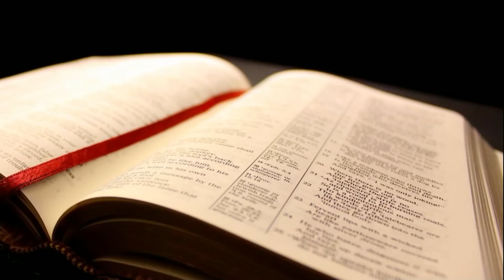Evangelio y homilía de hoy sábado 31 de diciembre de 2022, Rvdo. Enric Ribas, pbro.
→ Nazaret TV te ofrece el evangelio y la homilía la santa misa de hoy,  sábado 31 de diciembre de 2022.
Día litúrgico: Séptimo día dentro de la Octava de Navidad